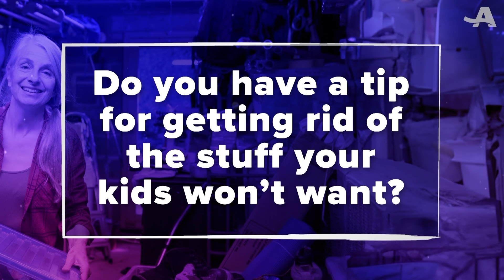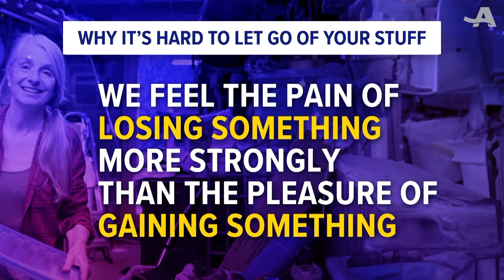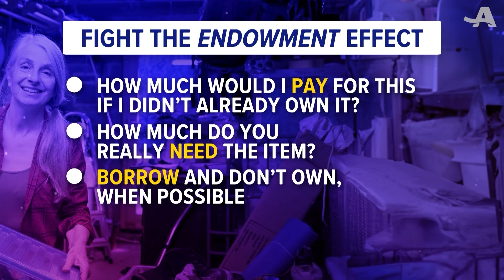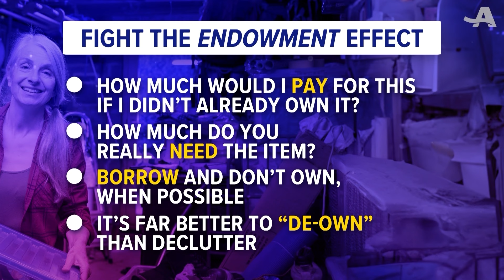STREAMLINE AND SIMPLIFY | AARP | RFD-TV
From Grandma’s China to antique furniture, knowing what to keep and what to let go can be a challenge when downsizing. On AARP Live: Decluttering for Today and Tomorrow, learn tips on decluttering and downsizing. Join the conversation and get your questions answered! Join the conversation, Thursday, May 16 at 10 PM ET/9PM CT on RFD-TV or watch on the web

AARP Live is a monthly live call-in show aired here and on RFD-TV every third Thursday at 10/9c. The show is focused on you, the 50-plus viewer. It’s your chance to be heard and get answers directly from AARP state directors & volunteers.